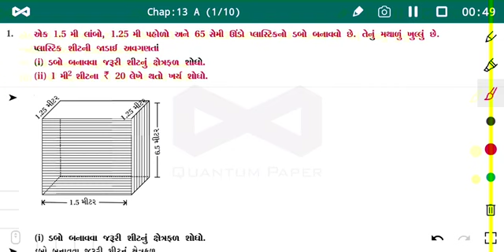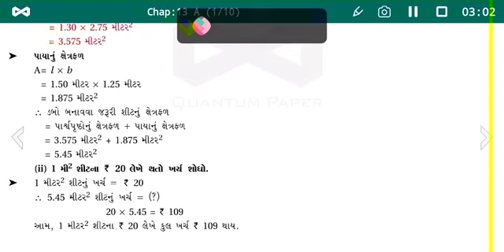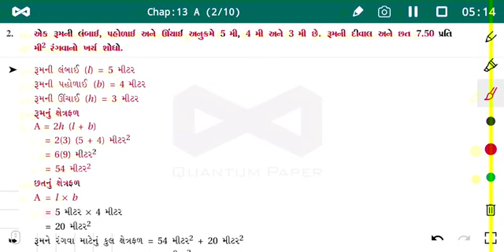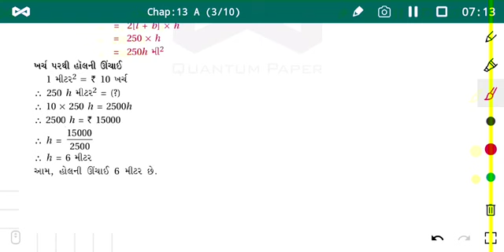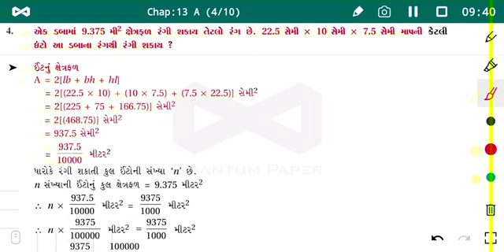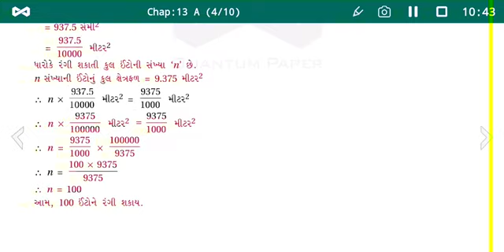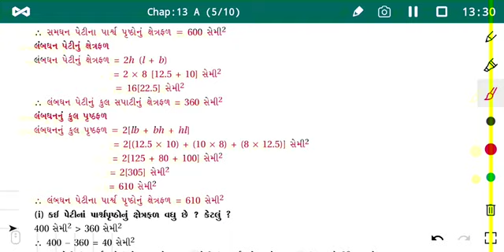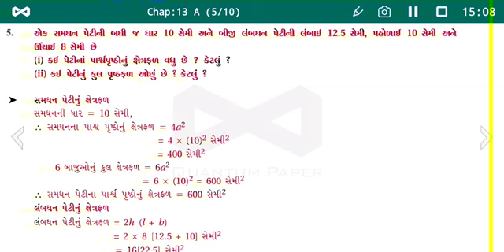STD 9 MATHS CH 13 PART 2 SHREEJI VIDYALAYA